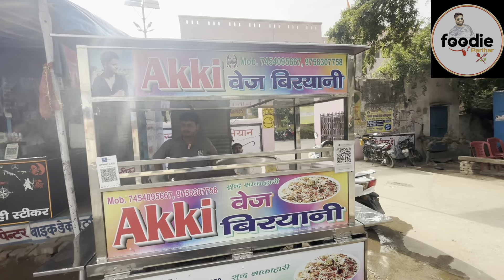शमशाबाद की मशहूर वेज बिरयानी // वेज बिरयानी बनाने का आसान तरीका // Vej Biryani Shamshabad special